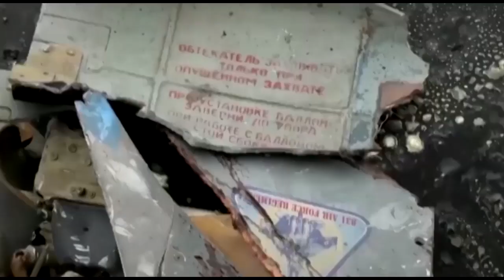Новини міжнародних перевезень в умовах війни. (УкрАвтоКонтинент №755)